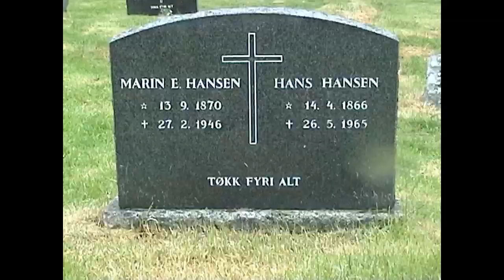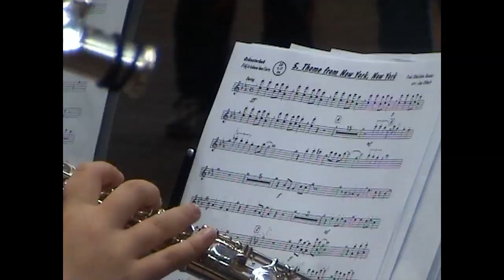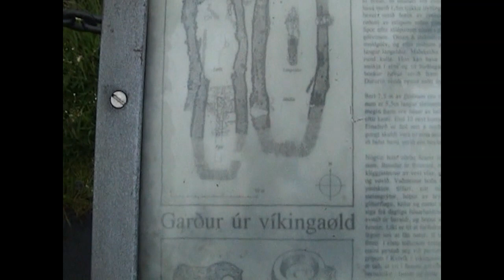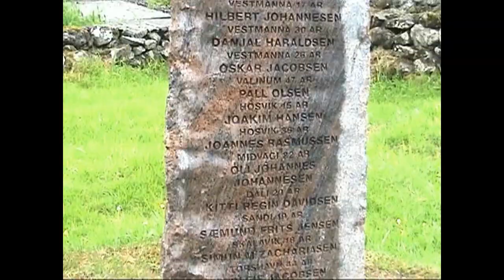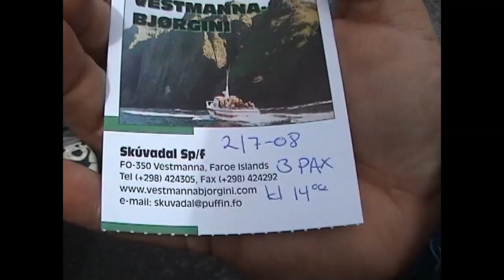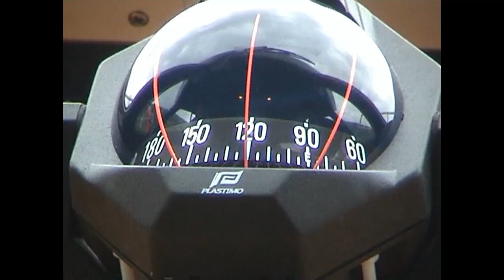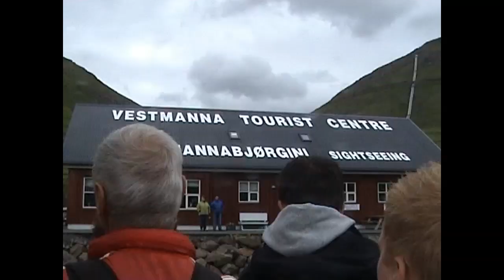Ovčí ostrovy - autor filmu Ing. Arnošt Lukeš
Film z méně navštěvované destinace- Faerských ostrovů, které leží na půl cesty mezi Evropou a Islandem. Kromě hl. města jsou ve filmu i lokality historického a přírodopisného charakteru, jako např. skaliska s hnízdišti mořských ptáků.